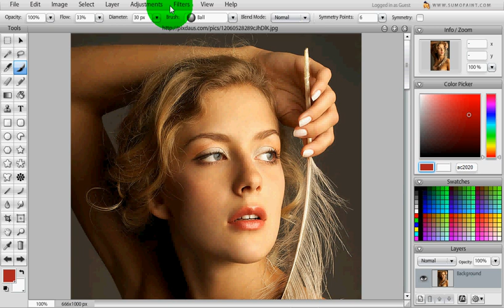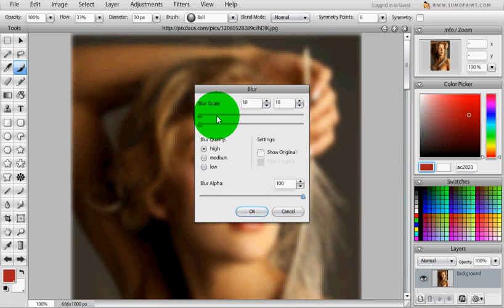SUMO Free Image Editor!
I know in my my last video I show you an online image editor. But today I found a better one and I decide to share it with you.

This Editor is SUMO Paint and you can find it